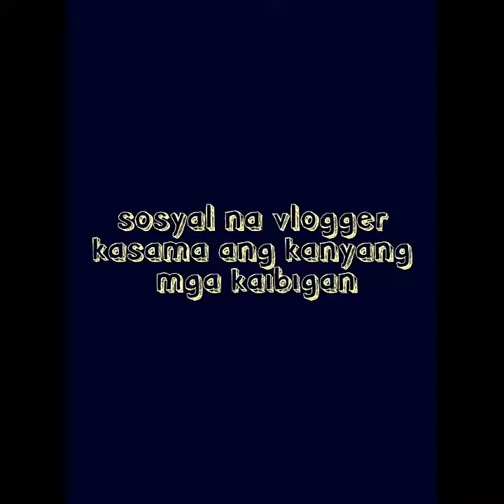sosyal na vlogger at mga endangered species niyang mga kaibigan